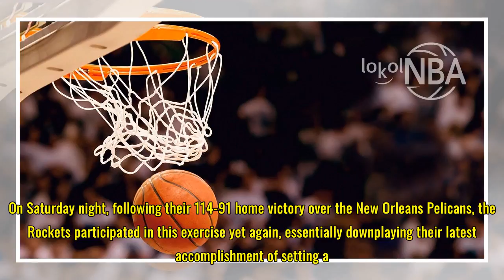Focused Rockets face Hawks with franchise-record 59 wins